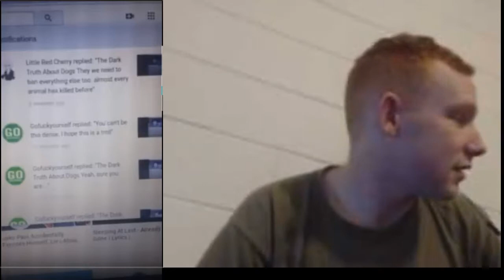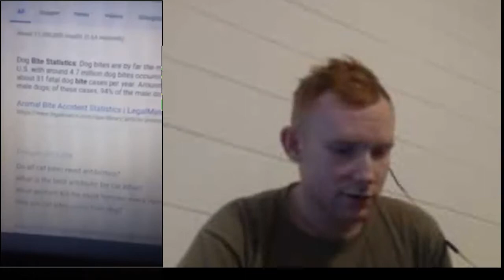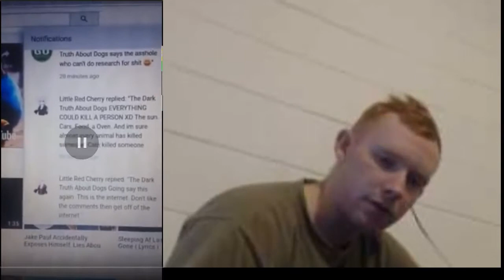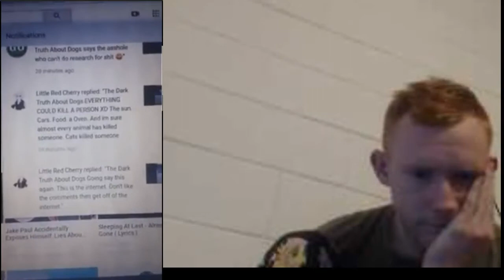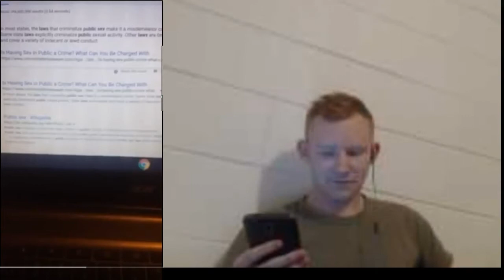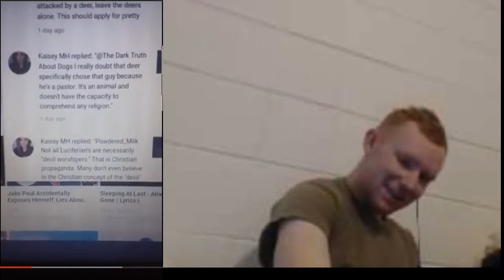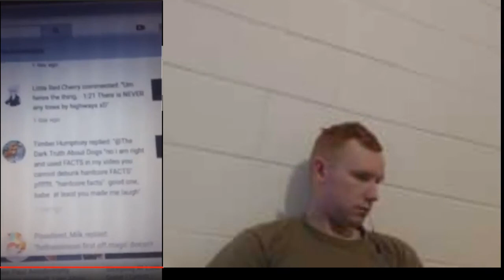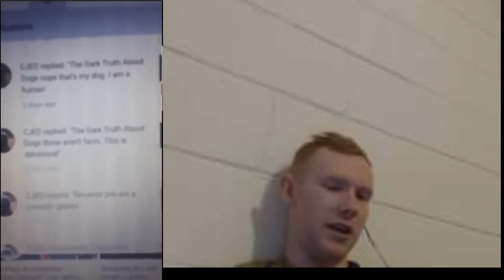We trolled a Dog hater: Correcting "The Truth About Dogs"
The Truth about Dogs's Channel

My Wife's Deviant Channel
DawnComics